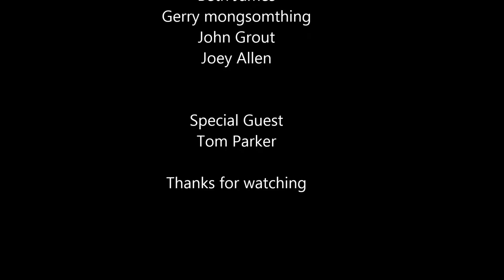The Nomads on The River Dee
A short film of some cool surfing, playing and riding waves on the river Dee in wales...